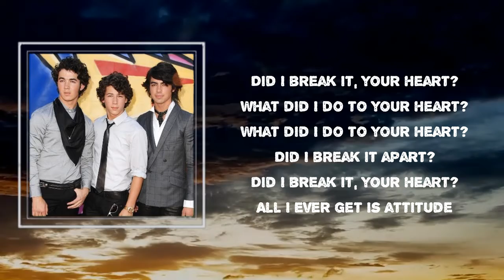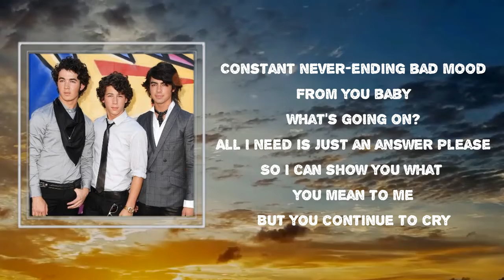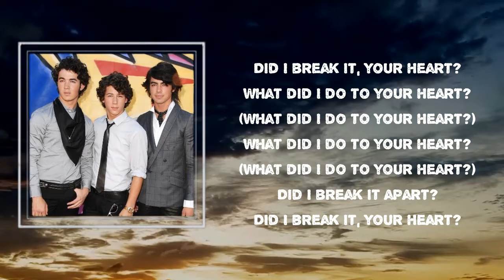Jonas Brothers - What Did I Do To Your Heart (Lyrics) 🎵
Songs : What Did I Do To Your Heart by Jonas Brothers
Album: Lines, Vines and Trying Times

What Did I Do To Your Heart Lyrics:

 Baby girl I'm just a bit confused
You've been acting like you've been abused
By me lately, What's going on
All I do is treat you with respect
All the best and never nothing less
You continue to cry
And I just don't know why
What did I do to your heart
Did I break it, apart
Did I break it, your heart
All I ever get is attitude
Constant never-ending bad mood
From you baby, what's going on
All I need is just an answer please
So I can show you what you mean to me
But you continue to cry,
Woo!
What did I do to your
Oh!
Tell me, what did I do to your heart